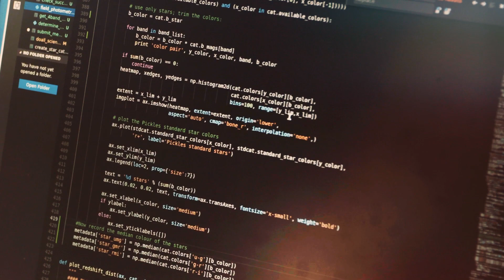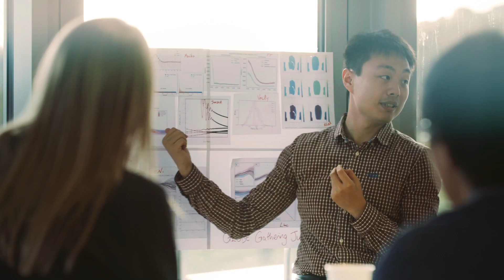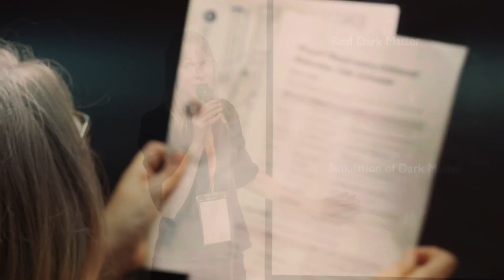Max-Planck-Humboldt-Forschungspreis 2018: Astrophysikerin Catherine Heymans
Die Astrophysikerin Catherine Heymans erforscht seit vielen Jahren die Dunkle Energie. Knapp Dreiviertel des Universums stecken in diesem rätselhaften Stoff, der unter anderem die beschleunigte Expansion des Weltalls erklären soll. Ebenso wie die Dunkle Materie – sie macht ungefähr ein Viertel des Kosmos aus – entzieht sich die Dunkle Energie bis heute jedoch hartnäckig der direkten Beobachtung. Catherine Heymans hat dieses Gebiet mit ihren Arbeiten enorm vorangebracht. Sie ist die erste Trägerin des neuen Max-Planck-Humboldt-Forschungspreises.